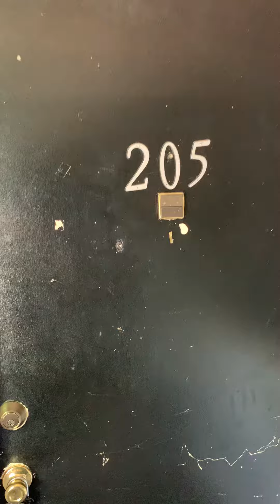5325-d205 Curry Ford